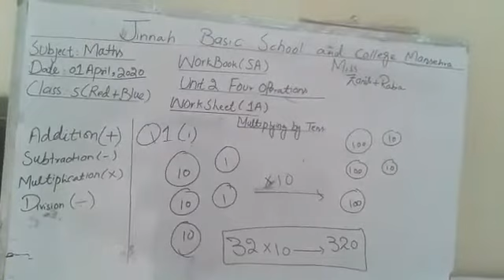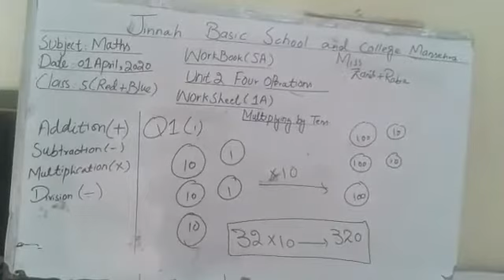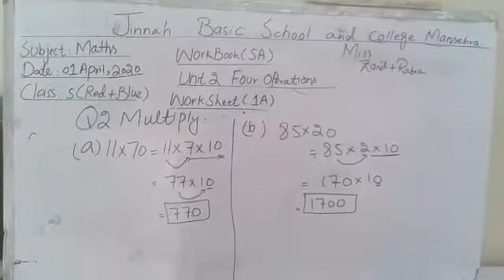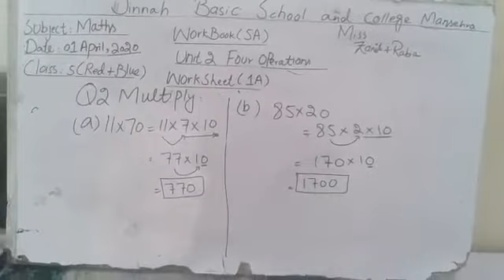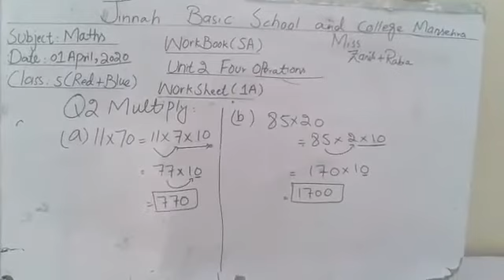Class 5 | Maths | Jinnah Virtual Classroom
Jinnah Colleges Mansehra Official Rights Reserved